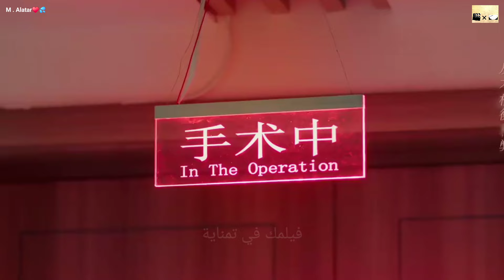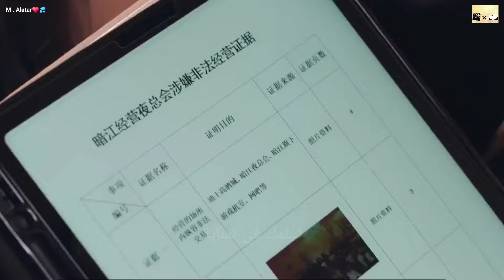بنت جميلة بتتنكر عشان تنتقم من الرئيس الوسيم اللي قتل عيلتها بس بتحبه-مسلسل جاذبية قاتلةFatal Allure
Bad-Memory_Eraser_Netflix_kdrama_Netflix_kdrama_tvn_jtbc_mbc_kbs_tvning
نهايتي_السعيدة_my_happy_end _Marry My Husband
رامز جاب من الاخر
MoviesRoom
[10회 선공개] 🗣투머치토커 최진혁, 참지 못한 자연인의 한마디💬 | 〈낮과 밤이 다른 그녀〉 7월 14일(일) 밤 10시 30분 방송!
JTBC Drama
[10회 선공개] 🗣투머치토커 계지웅(최진혁), 참지 못한 자연인의 한마디💬 JTBC 토일드라마 〈낮과 밤이 다른 그녀〉 7월 14일 일요일 밤 10시 30분 방송 낮과밤이다른그녀 JTBC토일드라마 이정은 정은지 최진혁 📌 공홈에서 리플레이

[15화예고 full] “건강하게 잘 지내세요” 김혜윤, 변우석에게 건네는 마지막 인사😥 (ft.허형규 뒤쫓는 송건희?!) 선재업고튀어 EP
tvN drama

اتمني يعجبكوا ♥✨